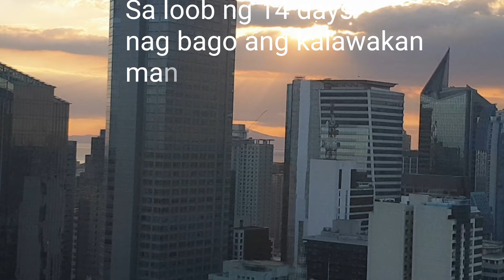NEW LOOK MANILA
Newmanila Hachicothe vlogger